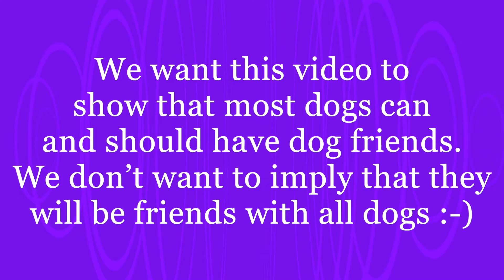Lucybee and ScoobyDoo